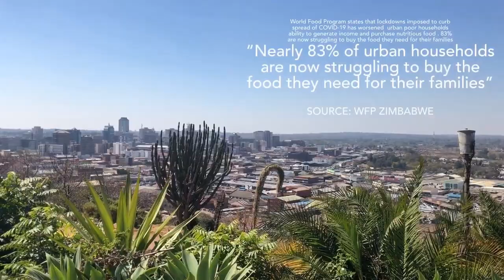Chido, Zimbabwe - "Food security & waste management in Harare" | Earthbeat Challenge 2021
Shortlisted for the 2021 Earthbeat Challenge. Entries from young people globally focussed on the theme of Restoring balance with nature.

Humans have created the environmental crises of climate change, biodiversity loss and land degradation which are all connected. To restore the health of the planet, we need to fight all three emergencies together, and urgently.

Earthbeat partnered with three United Nations conventions, which are working with countries worldwide to agree global action to protect climate, biodiversity and land - UN Climate Change, UN Convention to Combat Desertification and UN Convention on Biological Diversity.